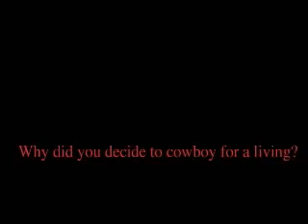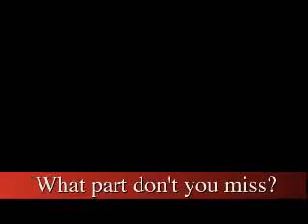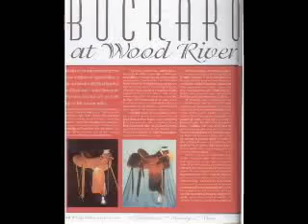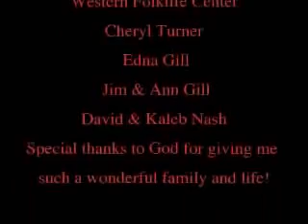Journey of a Cowboy Saddlemaker: a Deep West Video by Cindi Nash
Visit with saddlemaker Jim Gill, his mother, Edna, and wife, Ann, as they share the story of Jim's life in this 2007 Deep West Video by filmmaker Cindi Nash. Length: 5:27